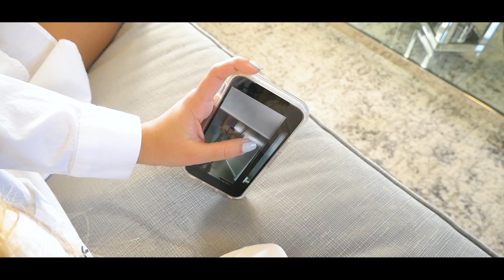Rromance - Esperare Por Ti / Video Oficial / Wait for You Spanish Version Cover Elliott Yamin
New
Beat Maker @Sharieingente
Author -Yammin Elliot